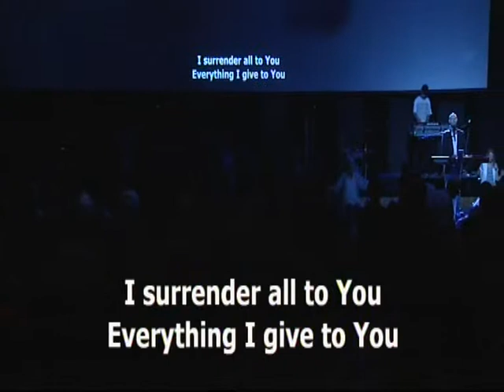Let Everything that has breath praise the Lord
The Purpose of Life preached by Edge Church Senior Leader Jonathan Fontanarosa. 6 Feb 2015.